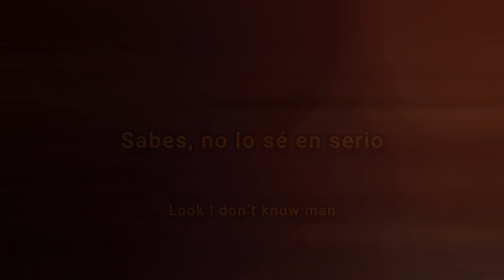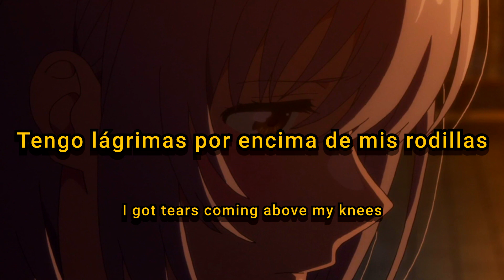heylog♡ - Collapse (Sub. Español & Lyrics)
★Anime★

Song//Canción

heylog♡

★Codeine Patches★

Lyrics:

Look I don’t know man
How can I explain this
And not hvrt your feelings
Cause I care about that
Okay I’ll be honest
You’re kinda selfish
I take that back actually
You’re very, very selfish
Wait, where are we going?
Love, where are you taking me?
Buried in the forest
No sign of vacancy
You hear the thunder roaring
Wind breaking through the trees
She said I’m not important
As the ground collapse beneath my feet

Now she ain’t want nothing to do with me
I got tears coming above my knees
If you’re here for an apology
I have changed don’t expect a sorry
Her pretty words are latching on to me
I cut em off avoiding history
This dairy got my stomach acidy
She my lactose stay away from me

This is my best babe
Give you the best
Charge me up like a tesla
Baby I cannot fix you
She camera me post the picture
She ask "Why don’t you post me?"
Cuz our love will fall shortly
I don’t wanna share you on my feed
Cause I won’t have to delete anything
Can you feel my heart breaking?
She catching up with my life now
She calling me gotta watch out
It’s getting a bit toasty
My face hurts popping acne
She burrowed in breakouts
Still look pretty with or without